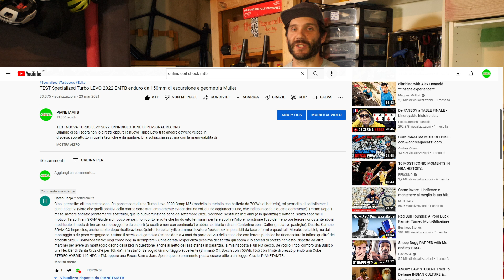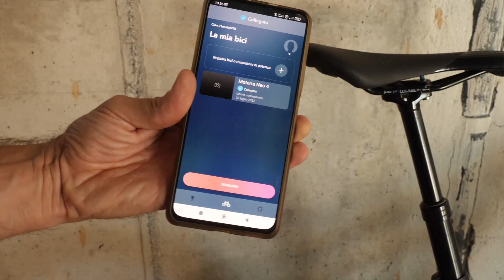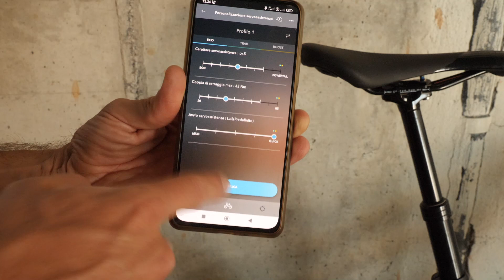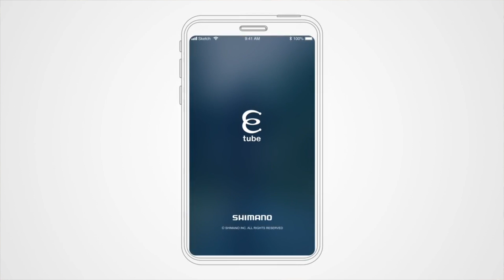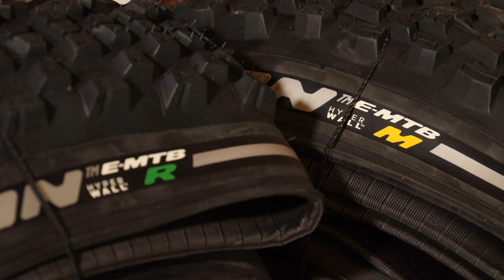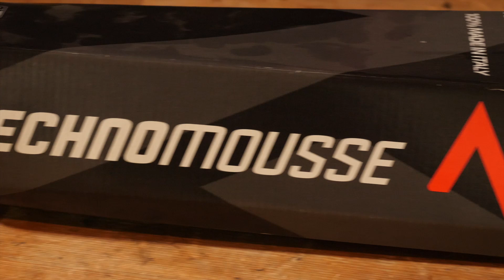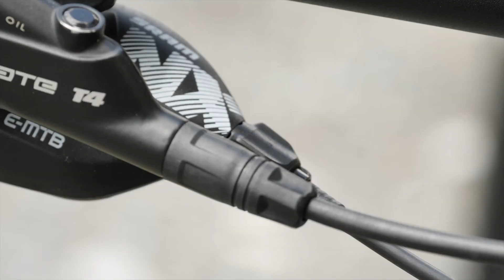E-BIKE: 5 UPGRADE DA FARE A UNA E-MTB BASE PER RENDERLA MIGLIORE. Alcuni non te li aspetti...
Quali sono le cose da fare per migliorare una ebike entry level? Qui in redazione a PianetaMTB.it ci abbiamo pensato dopo che un lettore ha fatto un commento molto interessante.
Abbiamo così pensato a quali sono i 5 upgrade che secondo noi rendono migliore una mtb elettrica poco performante. Li abbiamo elencati da quelli meno costosi ai più costosi,  perché sappiamo bene che anche il prezzo è un discrimine molto importante in questo discorso.

TUTTO QUI? SE AVETE ALTRE IDEE SCRIVETECELO?
Sappiamo bene che non tutti sarete concordi con questi 5 upgrade, ma come detto all'inizio questi sono quelli che qui a PianetaMTB.it riteniamo i più effettivi e facili da attuare anche senza passare attraverso un meccanico specializzato.

Se però per voi gli upgrade fondamentali sono altri siamo molto interessati a sentirli, commentate con i vostri 5 upgrade sotto al video... vi aspettiamo, siamo curiosi!

00:00 Intro
02:02 PERSONALIZZA  IL MOTORE
05:15 COPERTONI DEDICATI
08:32 SELLA E-BIKE SPECIFICA
11:06 FRENI PIU' PERFORMANTI
15:03 SOSPENSIONI PIU' PERFORMANTI